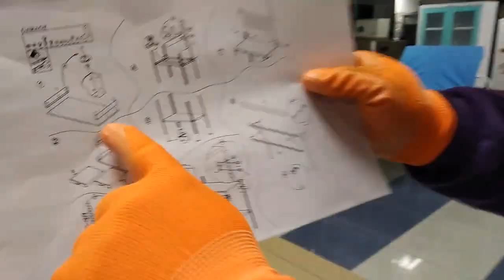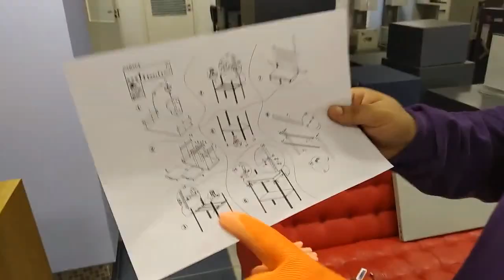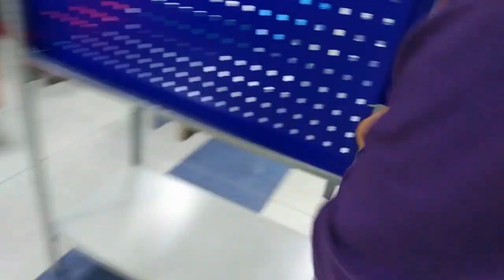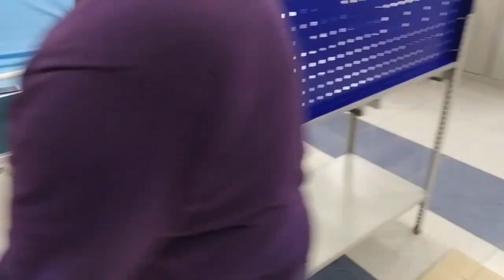Сборка верстака Garage Set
Верстак Практик GARAGE SET - это недорогой и удобный верстак для организации рабочего места на производстве, в учебных заведениях, мастерских и гаражах. Пошаговая инструкция по сборке верстака своими руками, в нашем обзоре.